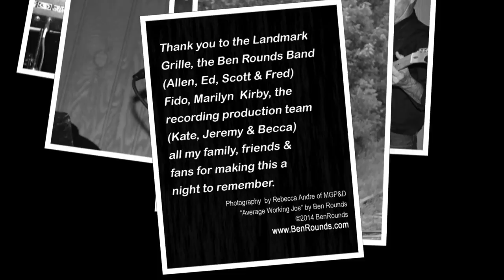Ben Rounds CD Release Party Photos set to 'Average Working Joe' ©2014 Ben Rounds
What an amazing night.